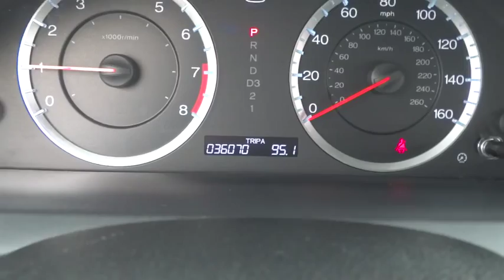2012 Honda Accord Sdn Countryside, La Grange, Oak Lawn, Westmont, Hinsdale, IL B7894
2012 Honda Accord Sdn
2012 Honda Accord Sdn SE - Stock#: B7894 - VIN#: 1HGCP2F60CA147807

Continental Honda
5901 La Grange Road

Call for special pricing *Certification fee included in sales price!* *Certified Vehicle* *New Arrival* This 2012 Honda Accord Sdn SE is a 100% Carfax Guarantee vehicle SAVE ON GAS with 34.0 Miles per gallon! This Accord Sdn is equipped with -Leather -Aux. Audio Input ABS Brakes -Power Seat -Automatic Headlights -Heated Front Seats -AM/FM Radio Based on the excellent condition of this vehicle, along with the options and color, this Accord Sdn is sure to sell fast. -Front Wheel Drive and many other amenities that are sure to please. This Dealership prides itself on value pricing its vehicles and exceeding all customer expectations! Give us a call to confirm availability and to schedule a hassle free test drive!